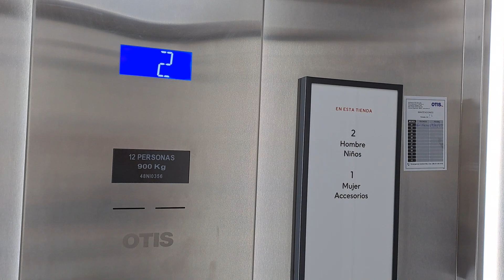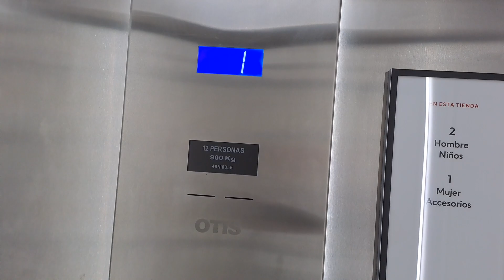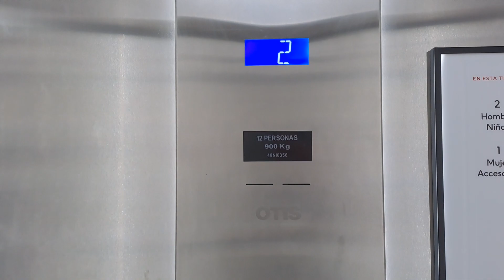New Otis Gen2 Elevator at H&M in Mall Plaza La Serena in La Serena, Chile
Brand: Otis
Model: Gen2
Year Installed: 2022
Floors Served: 1, 2
Capacity: 12 Persons, 900 KG
Chimes: Yes
Voiceover: Yes
History: Original